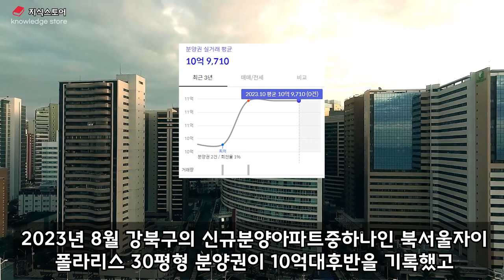서울 강북구부동산 전망 절반이노후주택 옛날의 강북구 아니다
서울 강북구 부동산전망
절반이노후주택 옛날의 강북구 아니다

대한민국 모아타운1호로 시작하여 개발압력이높아져 천지개벽하고있는 강북구 부동산전망, 여러분은 어떻게생각하시나요?